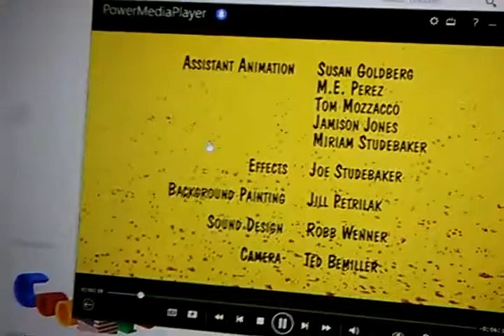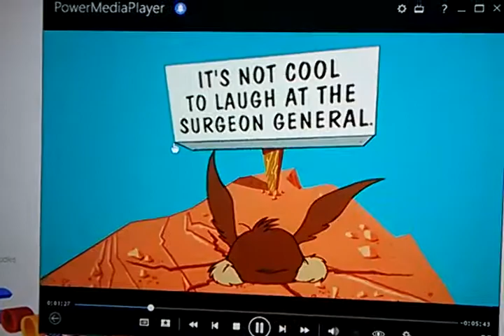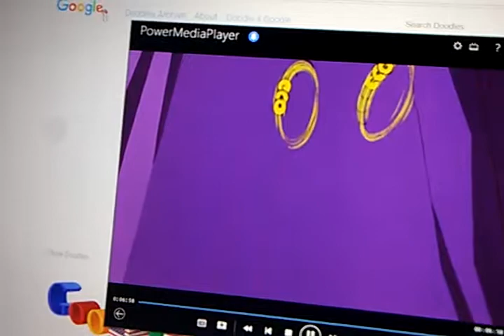wile e coyote Vs Moto moto part 4